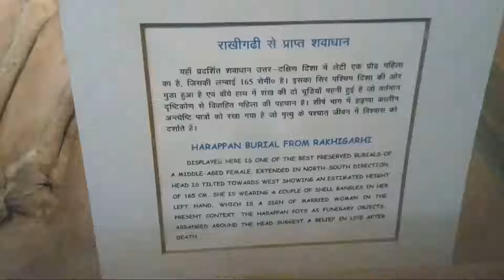THE ORIGINAL HUMAN SKELETON, IN NATIONAL MUSEUM DELHI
The human skeleton is the internal framework of the human body. It is composed of around 270 bones at birth – this total decreases to around 206 bones by adulthood after some bones get fused together.[1] The bone mass in the skeleton reaches maximum density around age 21. The human skeleton can be divided into the axial skeleton and the appendicular skeleton. The axial skeleton is formed by the vertebral column, the rib cage, the skull and other associated bones. The appendicular skeleton, which is attached to the axial skeleton, is formed by the shoulder girdle, the pelvic girdle and the bones of the upper and lower limbs.

The human skeleton performs six major functions; support, movement, protection, production of blood cells, storage of minerals, and endocrine regulation.

The human skeleton is not as sexually dimorphic as that of many other primate species, but subtle differences between sexes in the morphology of the skull, dentition, long bones, and pelvis exist. In general, female skeletal elements tend to be smaller and less robust than corresponding male elements within a given population. The human female pelvis is also different from that of males in order to facilitate childbirth.[2] Unlike most primates, human males do not have penile bones.[3]

Video Created By Mukul Sharma

Mukul Sharma

Thanks 🇮🇳